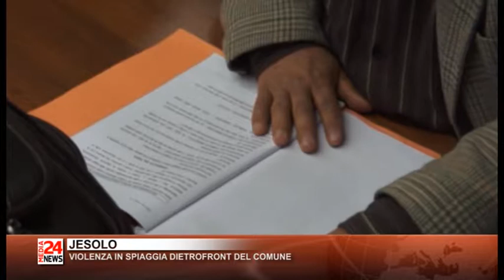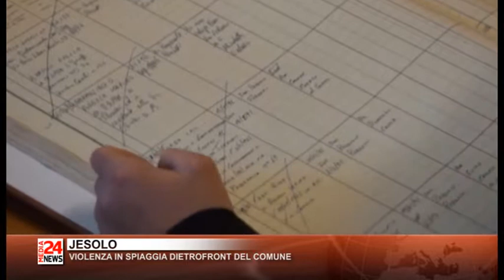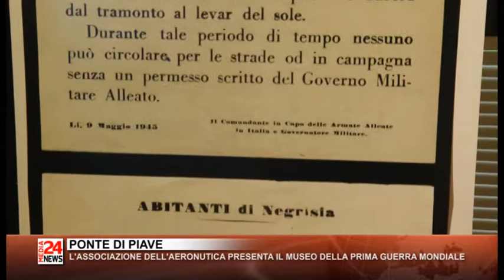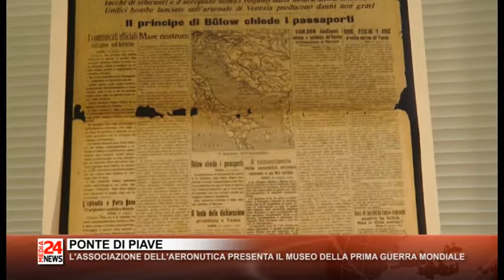Il Telegiornale del Veneto orientale del 08 11 2019